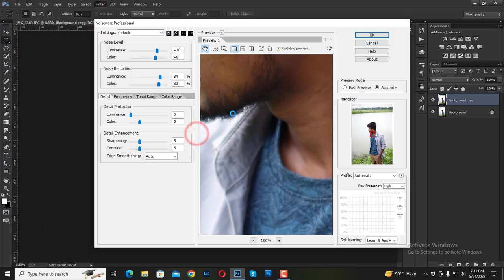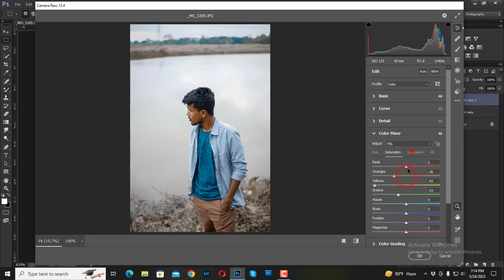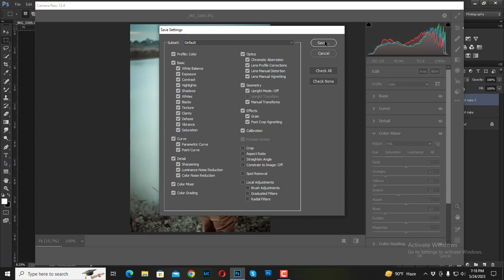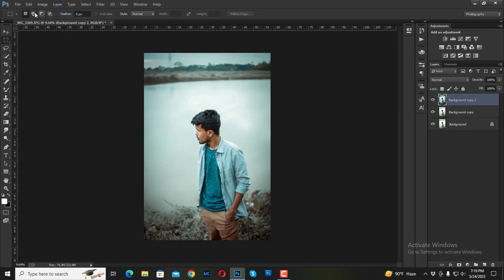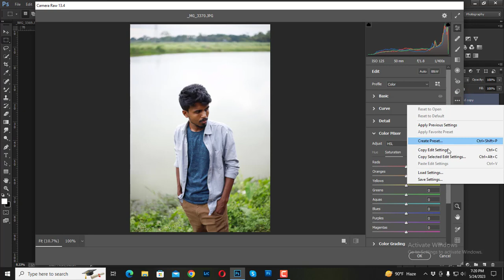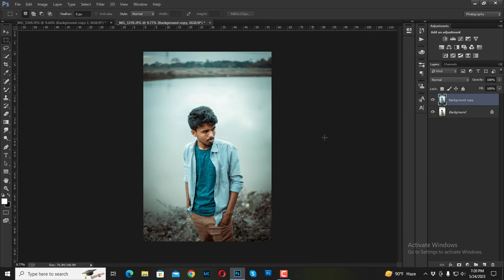MOODY tone preset - Photoshop new preset free download Amit editz 2023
photoshop editing preset

adobe photoshop preset

photoshop  preset tutorial